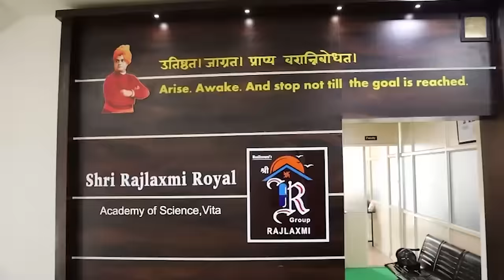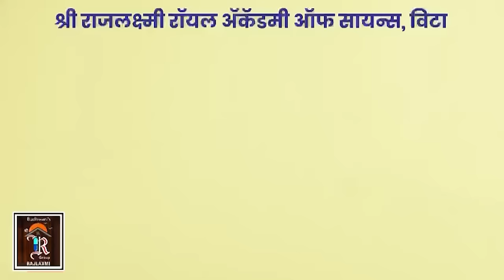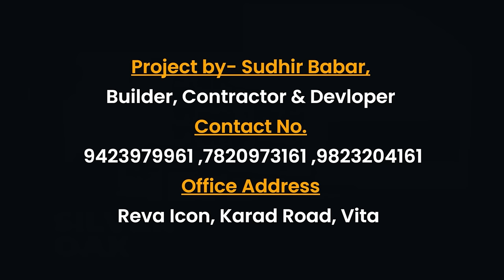तासगांवच्या जनतेच ठरलंय काय? कोण होणार? सांगलीचा खासदार; पहा जनतेचं मत